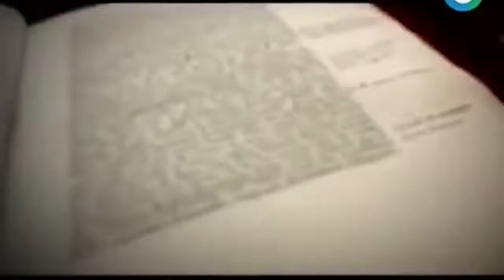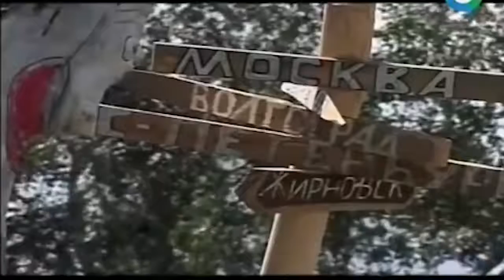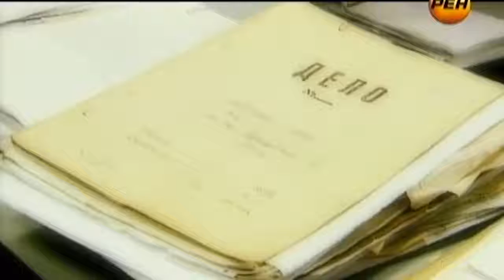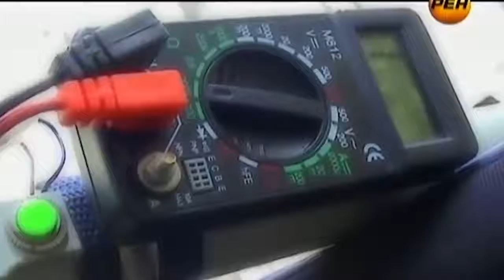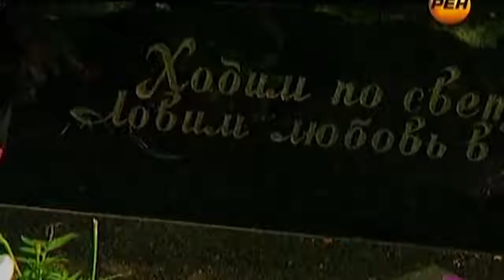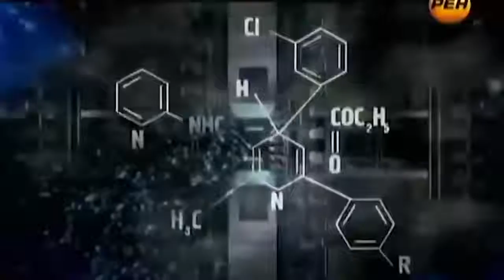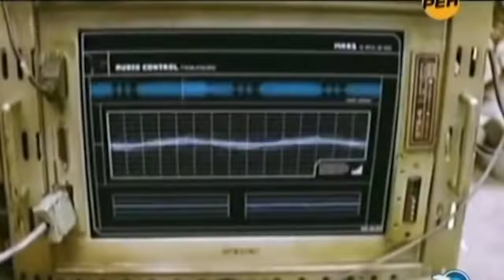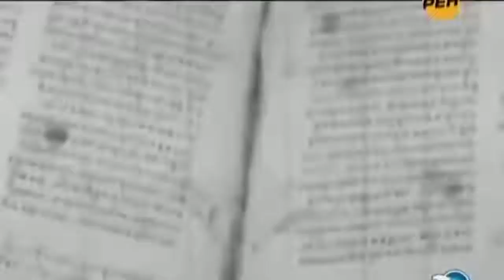Стало понятно КАК возникают аномальные зоны Вывод ученых шокируют! Существа из